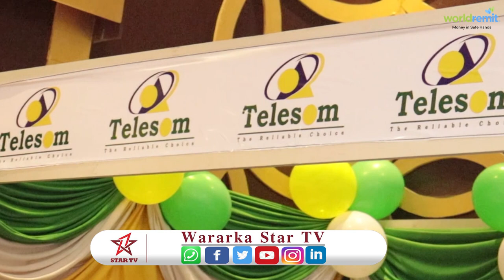Shirkada isgaadhsiinta casriga ah ee telesom ayaa qayb ka ahayd shir ay isugu yimaadeen shirkadaha